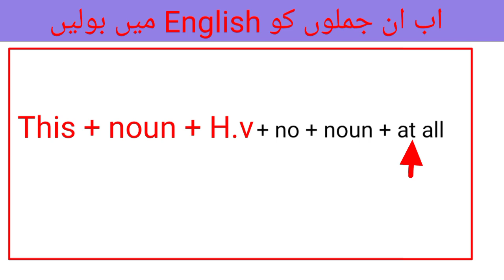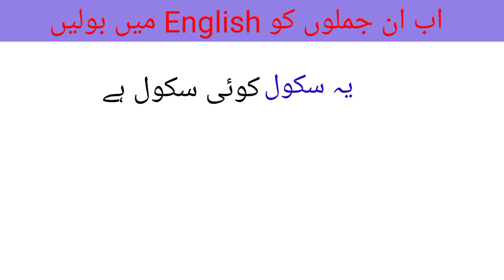210-Advsnce English Sentence Structure/daily use sentences/Spoken English/Advance Sentence Formula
210-Advsnce English Sentence Structure/daily use sentences/Spoken English/Advance Sentence Formula

Hello friends
This video is about Advance English Sentence Structures which is for beginner to improve Spoken English.
aj ki is video mi daily use english sentence seekhi aor wo bi urdu zuban ki saath .

Your Quories
Learn Engkish through urdu